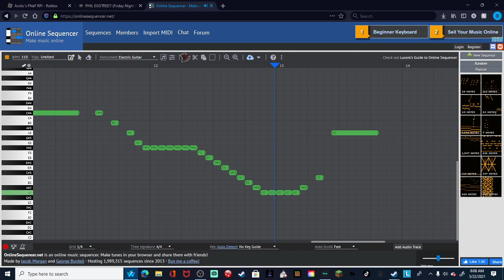My intro theme